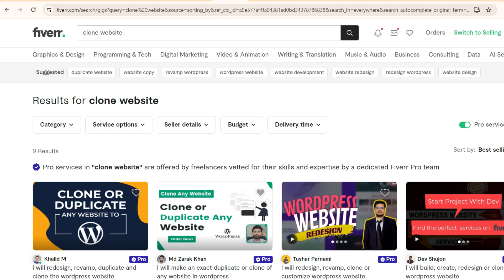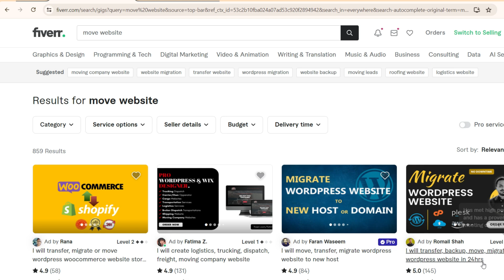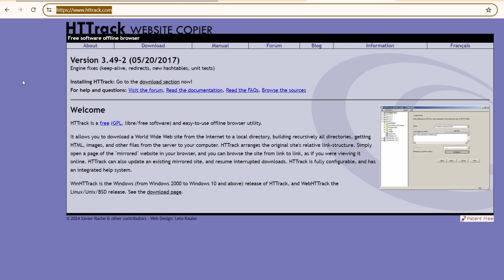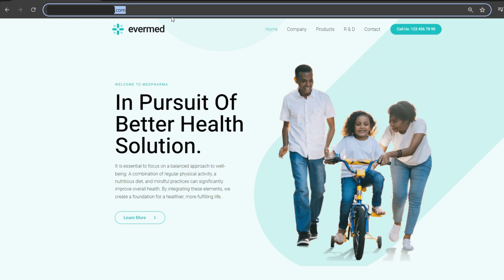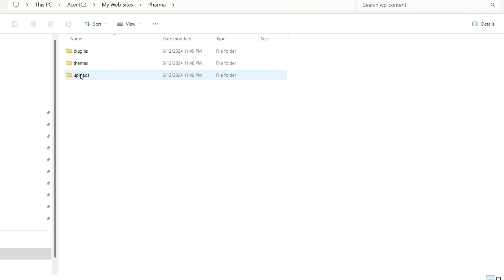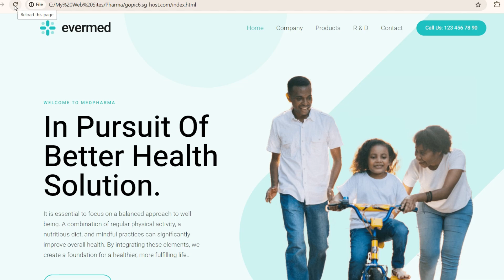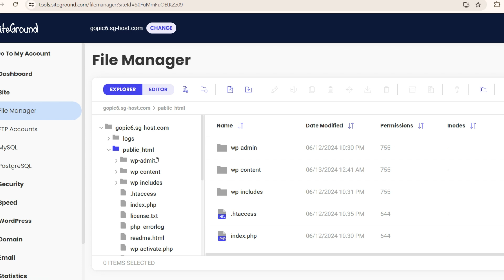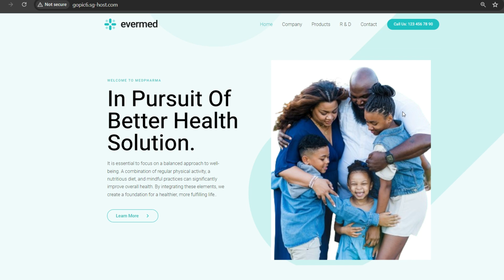Clone Any WordPress Website For FREE In Under 10 Minutes!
Clone Any Website For Free Under 10 Minutes In 2024 | Clone Any WordPress Website |🔥

In this video, we'll show you how to clone a whole website offline to your PC.

NOTE: replace WEBSITENAME.com with any website you want to clone

🧰 MY FAVOURITE TOOLS:
📌 Envato Market- Best Market Place For Everything
🌐 Siteground
🌐 Fivrr

🔗 Timestamps:
00:00 - Introduction
07:38 - Conclusion